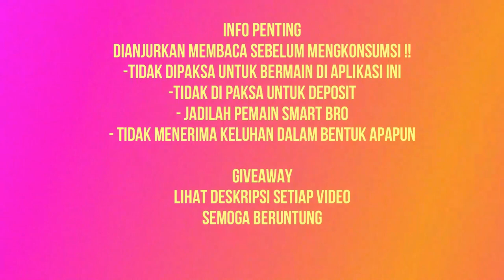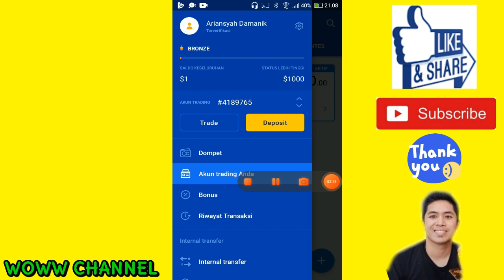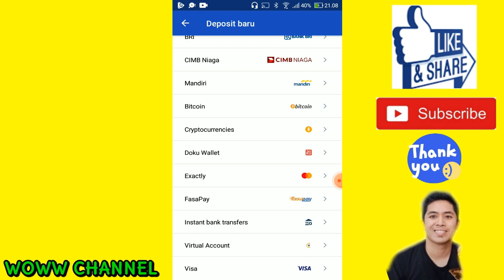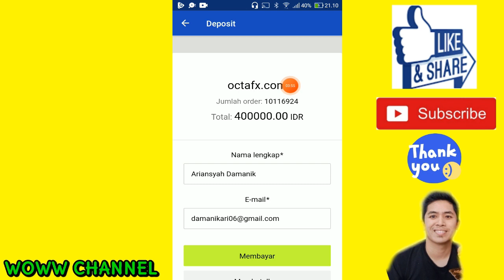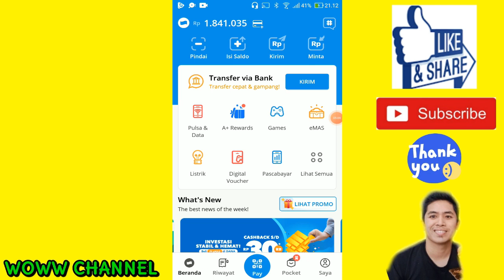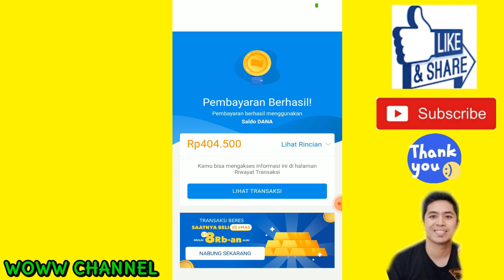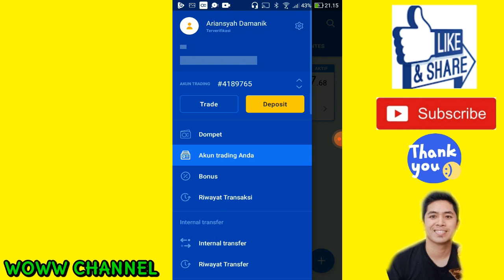🔴CARA DEPOSIT OCTAFX DARI DANA - 1 DETIK BERHASIL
Daftar Akun Octafx Melalui aplikasi dibawah ini secara Gratisssss.👇👇
➡️Aplikasi Octafx :

➡️Peringatan👇
1. Tidak dipaksa deposit
2. Tidak dipaksa bermain
3. Jadilah smart player

1. Like Video ini
2. Share video ini
4. komentar positif dan
5.cantumkan no dana kalian
semoga beruntung